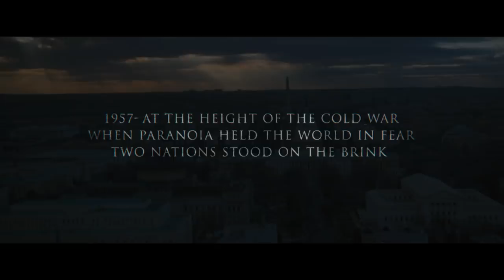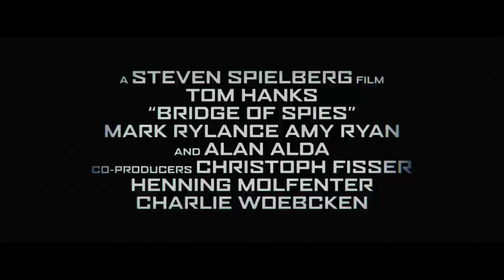Bridge of Spies / Trailer #1 / Official HD Trailer / 2015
This is the brand new official trailer for BRIDGE OF SPIES. In cinemas October 15.

Directed by Steven Spielberg, BRIDGE OF SPIES is a dramatic
thriller which tells the story of James Donovan (played by Tom Hanks), a
Brooklyn insurance claims lawyer who finds himself thrust into the center of
the Cold War when the CIA sends him on the near-impossible task to negotiate
the release of a captured American U-2 pilot.

Cast: Tom Hanks, Mark Rylance, Scott Shepherd, Amy Ryan,
Sebastian Koch, Alan Alda, Austin Stowell, Mikhail Gorevoy and Will Rogers